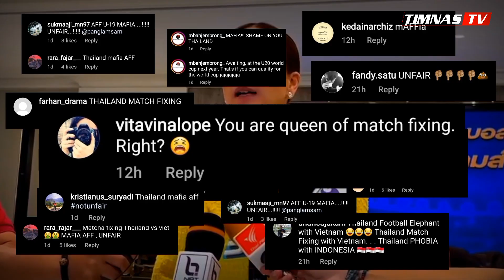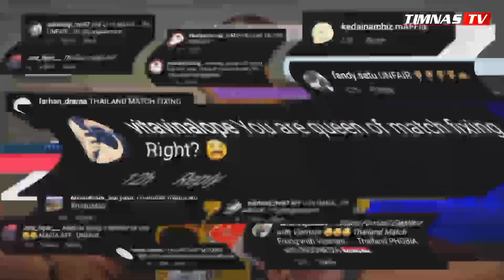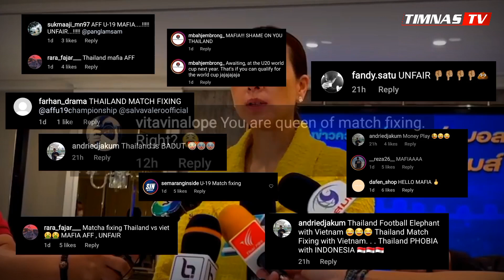DISERBU NETIZEN INDONESIA‼️Reaksi Madam Pang Akun Instagramnya Diserbu dengan Sebutan Thailand Mafia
PSSI diberitakan melayangkan surat protes kepada Asean Football Federation atau AFF terkait hasil pertandingan Grup A. Timnas U-19 Vietnam dan Thailand diduga saling bermain sabun agar keduanya sama-sama lolos ke babak semifinal.

Hal tersebut dikarenakan aksi kedua tim di 15 menit terakhir pertandingan saat skor 1-1. Timnas Vietnam hanya memainkan umpan-umpan pendek saja di area pertahanan mereka. Sementara Timnas Thailand tidak berani mengejar bola yang sedang dikuasai oleh Vietnam.

Aksi para pemain kedua tim ini dituding sebagai bentuk mengulur-ulur waktu tanpa perlu gol tambahan.

Sebagai manajer timnas Thailand, sosok Madam Pang ikut terseret dalam masalah ini. Akun instagramnya menjadi sasaran empuk para netizen Indonesia untuk melakukan protes.